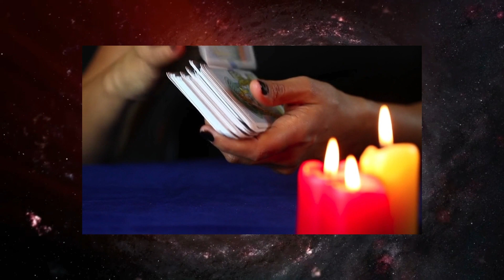Waage ♎️ 😍 UNERWARTETE GUTE NEUIGKEITEN! 🍀 Horoskop - 17.August 2023 waage tarot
Waage Horoskop für August und September  2023, Entdecke deine Zukunft mit meinem täglichen Horoskop, das Zeichen Waage In der Liebe, Arbeit und Gesundheit.